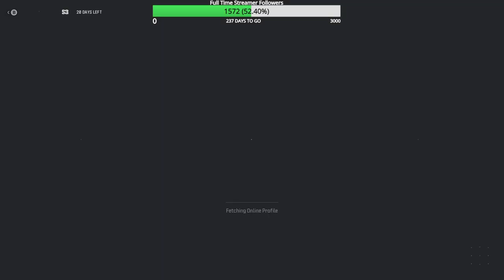Road to Full MW3 Zombie Mastery Episode 187 TR 76 Geist & M13C Spinel Husk